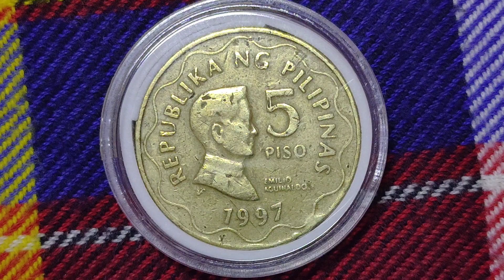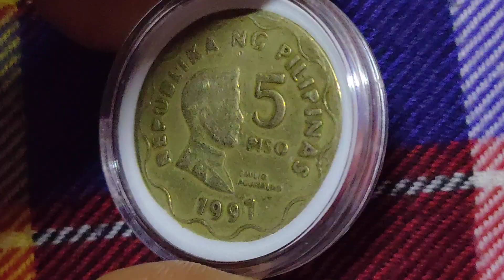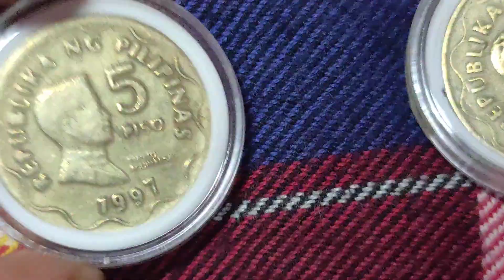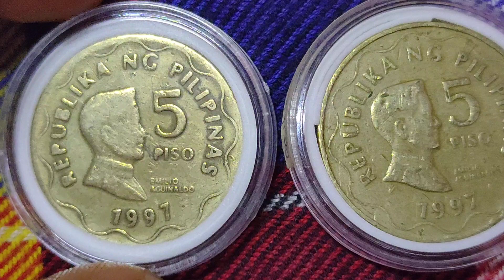Philippine coin error : 1997 5 Peso Cud error Obverse and Reverse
Error type : Cud
Denomination : 5 Peso
Minting year : 1997